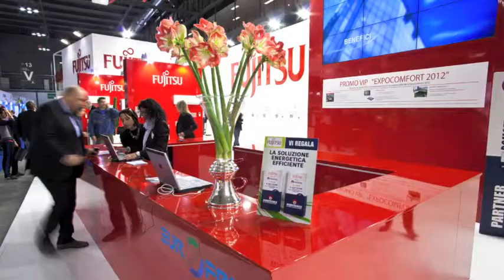FORM in fiera: FUJITSU @ MOSTRA CONVEGNO 2014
grande successo ancora una volta per Form the creative Group alla Fiera Mostra.